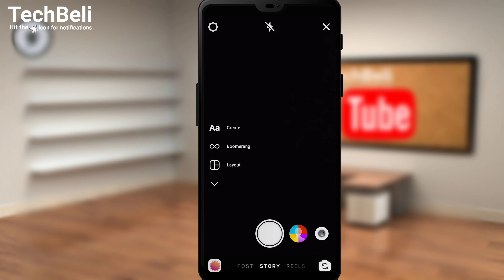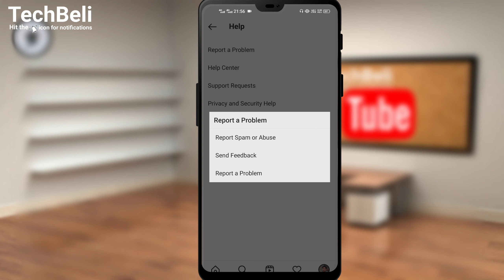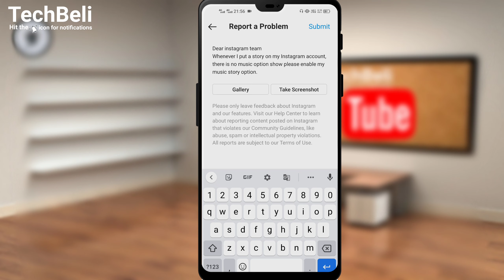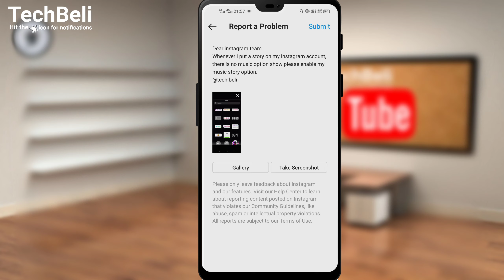How To Fix Instagram Story Music | Feature Not available Or Showing (Music Sticker) 2021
Video cover .
How To Fix Instagram Story Music Feature Not available Or Showing ,
instagram music sticker not showing up, instagram punjabi song not found,
instagram music option not available 2021,
instagram music isnt available in your
region
music feature not showing on instagram
instagram story music
music option not available on instagram
instagram music option not available
instagram music story
music sticker not showing up instagram
how to fix the music on instagram
how to get instagram story music
how to put song in instagram story
how to solve instagram music is not
available in your region

Whenever I put a story on my Instagram account, there is no music option show please enable my music story option.